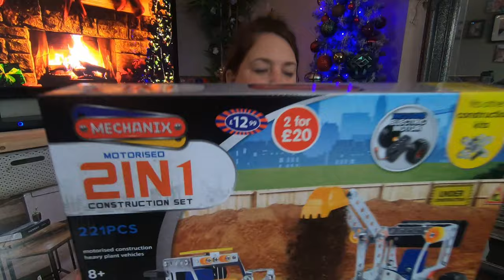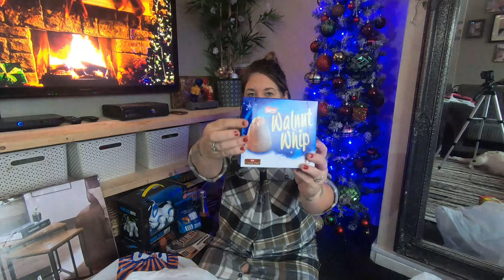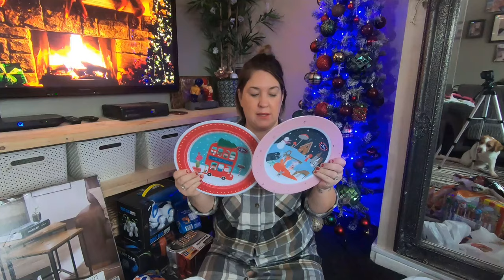HUGE CHRISTMAS B&M HAUL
Hi i'm Katie Ann Gray and i post videos on motherhood, health, shop with me videos, lifestyle, speed cleans and everything in between.

Im mummy to 2 children, Parker aged 5 and Danny 2 years Also wife to Dan 💖

I work part time doing night shifts. I look after adults with autism and challenging behaviours, i LOVE my job but its hard with the lack of sleep.

GO PRO
RING LIGHT
GO PRO HANDLE
BATTERY CHARGER
GO PRO TRIPOD

BACKDROP

VOILE PANELS
LED CURTAIN LIGHTS COOL WHITE

All music is from a paid subscription with epidemic sounds

*SOME LINKS I USE ARE AFFILATE LINKS, THIS IS NO EXTRA COST TO YOU, BUT IF YOU CLICK ON A LINK AND PURCHASE AN ITEM I EARN A SMALL COMMISION*